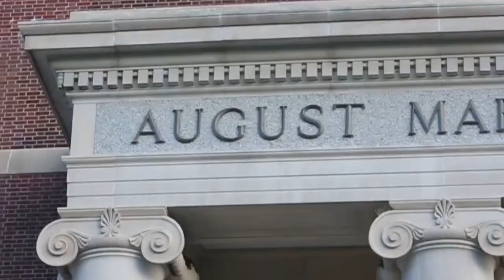ART OF THE OUTLAW Part 2 August Martin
Part 2 of ART OF THE OUTLAW the YouTube Webisode Series about the Art World of REBEL FMD in association with Josh Eich aka: Social Apertures.

This segment takes us to August Martin High School. Starring REBEL NSA with STEFO CP CRUSH PROOF.

Music track by: TELEPAHY song: TUNNEL KILLAZ.

STEFO CP NSA... Passef away on May 9, 2020. May Brother STEFO rest in peace.. He will be truly missed..